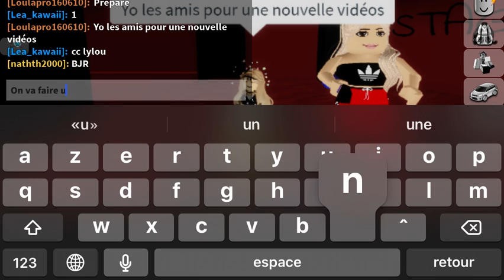Un concert avc une abonné